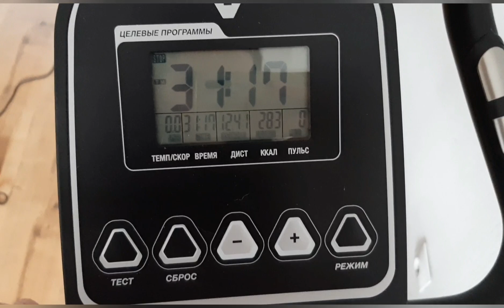Что я ем в течении дня Меню на день Май 2021